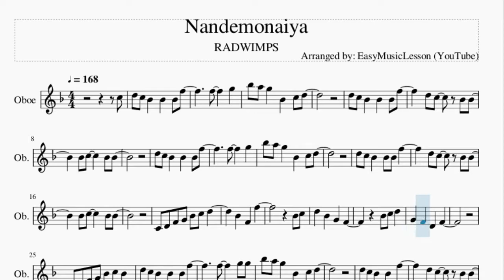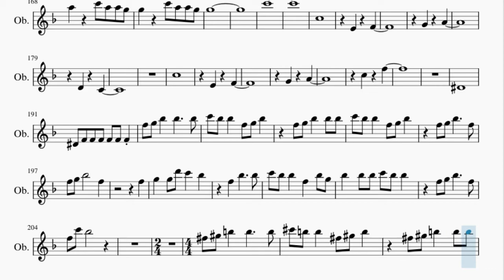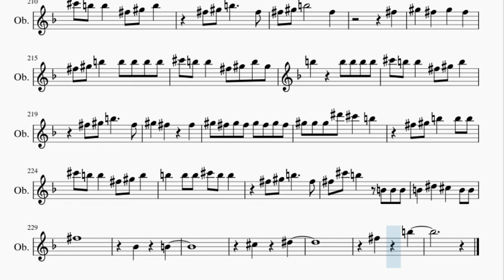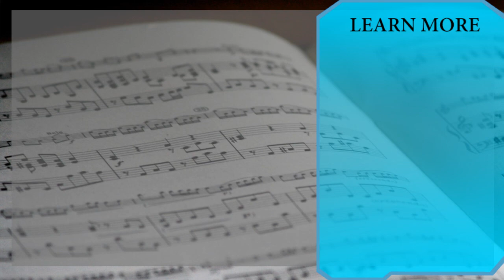Oboe Sheet Music: How to play Nandemonaiya by RADWIMPS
Here is a sheet music/tab video on the song Nandemonaiya by RADWIMPS on the oboe. A oboe sheet music arrangement which is transposed to notes that are easily played by oboe, for the song Nandemonaiya by RADWIMPS.

EasyMusicLesson2 teaches you to play the your favorite instrument, through well-arranged sheet music so that you too can learn how to play Nandemonaiya by RADWIMPS on the oboe as fast as you can. A oboe sheet music with backing tracks to help your play the song better.

Chords of Oboe arrangement:
Gb Maj   Eb Min   Db Maj   B Maj   Gb Maj   Eb Min   Db Maj
B Maj   Gb Maj   Eb Min   Db Maj   B Maj   Gb Maj   Eb Min
Db Maj   B Maj   Gb Maj   Eb Min   Db Maj   B Maj   Gb Maj
Eb Min   Db Maj   B Maj   Gb Maj   Gb Maj   B Maj   Db Maj
Eb Min   Gb Maj   B Maj   Gb Maj   Gb Maj   Gb Maj   B Maj
Db Maj   Eb Min   Ab Min   Gb Maj   B Maj   Gb Maj   Gb Maj
B Maj   Db Maj   Eb Min   Eb Min   B Maj   Db Maj   Gb Maj
E Maj 7   C Min 7 b5   B Maj   Db Maj   Eb Min   Eb Min   B Maj
Db Maj   B Maj   Db Maj   Eb Min   Db Maj   Gb Maj   Db Maj
B Maj   B Maj   Db Maj   Eb Min   Db Maj   Gb Maj   Db Maj
B Maj   Eb Min   Db Maj   B Maj   Gb Maj   Eb Min   Db Maj
Eb Min   Db Maj   B Maj   Gb Maj   Eb Min   Db Maj   B Maj
B Maj   Gb Maj   Gb Maj   B Maj   Db Maj   Eb Min   Gb Maj
B Maj   Gb Maj   Gb Maj   Gb Maj   B Maj   Db Maj   Eb Min
Ab Min   Gb Maj   B Maj   Gb Maj   Gb Maj   B Maj   Db Maj
Eb Min   Eb Min   B Maj   Db Maj   E Maj   Gb Maj   Ab Sus 4
Ab Sus 4   Ab Maj   Ab Maj   Gb Maj   F Min   Eb Min   Db Maj
Gb Maj   F Min   Eb Min   Db Maj   Gb Maj   F Min   Eb Min
Db Maj   Gb Maj   F Min   Eb Min   Eb Min   Ab Maj   Ab Maj
Gb Maj   Ab Maj   Bb Min   Ab Maj   Db Maj   Ab Maj   Gb Maj
B Maj   Db Maj   B Maj   Db Maj   Eb Min   Eb Min   B Maj   Db Maj
Gb Maj   E Maj 7   C Min 7 b5   B Maj   Db Maj   Eb Min   Eb Min
B Maj   C Maj   D Maj   E Min   E Min   C Maj   D Maj   G Maj
F Maj 7   Db Min 7 b5   C Maj   D Maj   E Min   E Min   C Maj
D Maj   G Maj   F Maj 7   Db Min 7 b5   C Maj   D Maj   E Min
E Min   C Maj   D Maj   C Maj   D Maj   E Min   D Maj

Melody notes of Oboe:
C5
D5 C5 Bb4   Bb4   Bb4 F5
F5     G5
Bb5 A5 G5   Bb4   C5 D5
F5     G5
C4 D4 F4 G4 Bb4 C5 D5
Bb4   F4   F5
Bb4 C5
D5   Bb4   G4   F4
C4 D4 F4 G4 Bb4 C5 Bb4
F5     G5 G5
D5 C5 Bb4   Bb4   F5
F4
F5 G5     A5
Bb5 A5 G5 G5 G5   F5 F5
Bb4 C5 D5       Bb4 F5
D5 C5     Bb4 Bb4
Bb4 C5     D5 Bb4
Bb4
F5   D5 C5   Bb4 Bb4
F4 Bb4
F5   D5 C5   Bb4 D5
Bb4
G4 Bb4
Bb4
G4 Bb4
A5   A5 G5   F5 F5
Bb4
F5   D5 C5     Bb4
Bb4 Bb4 Bb4 D5 C5   Bb4
Bb4   F5   Bb4
Bb5   Bb4   F5   Bb4
Bb5   Bb4   F5
F5 G5 Bb5   Bb5     Bb5
C6 Bb5 Bb5   F5 G5 Bb5
F5 G5 Bb5     F5
F5
G5   G5 D6 C6   Bb5
Bb5   Bb5 Bb5 C6 Bb5 Bb5
F5 G5 Bb5   Bb4 Bb4 Bb4
Bb4   D5   C5   Bb4 Bb4
F5
A4     Bb4
C5     D5
G4     F4
F5
A4     Bb4
C5     D5
F5     Bb5
F4
D5 F5     G5
Bb5 A5 G5   G5   F5 F5
Bb4 A4 Bb4       Bb4